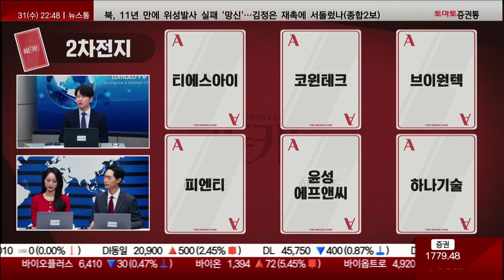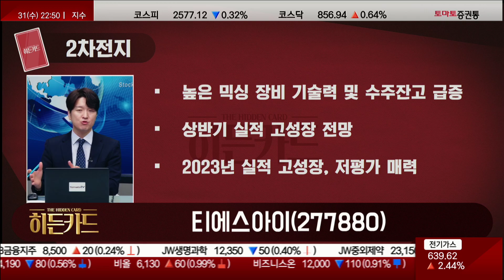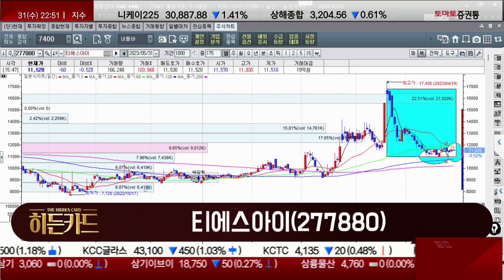2차전지, 네버 엔딩 스토리 / 티에스아이(277880) [박철순 이사_나만믿고 따라와]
▶히든카드
▷박철순 이사 : 2차전지, 네버 엔딩 스토리
- 국가별 정책 방향성 강화
- 변하지 않는 성장 함수
- 2023년 국내 배터리 3사 수주잔고 급증 전망

· 히든카드 : 티에스아이(277880)
· 후보군 : 티에스아이, 코윈테크, 브이원텍, 피엔티, 윤성에프앤씨, 하나기술
- 높은 믹싱 장비 기술력 및 수주잔고 급증
- 상반기 실적 고성장 전망
- 2023년 실적 고성장, 저평가 매력